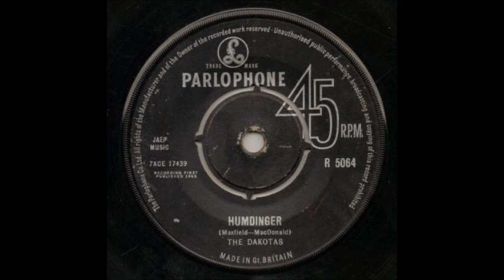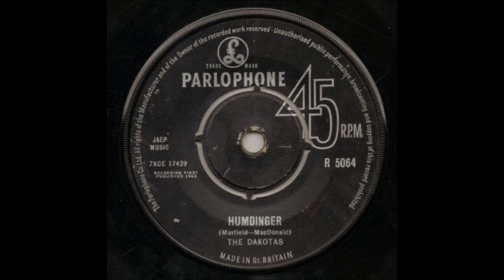THE DAKOTAS - HUMDINGER [PARLOPHONE R 5064 @ 1963]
Billy J Kramer's backing band doing an instrumental, B-side of Magic Carpet.